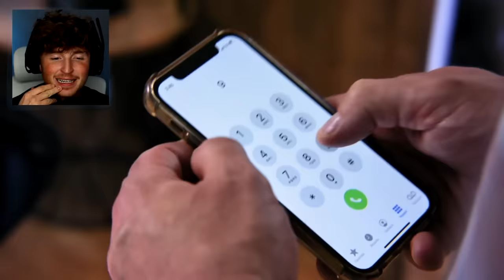Kid Gets CAUGHT Stealing PS5!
don't be stealing PS5's. that is bad. MERRY CHRISTMAS EVE BTW!

check out @DharMann